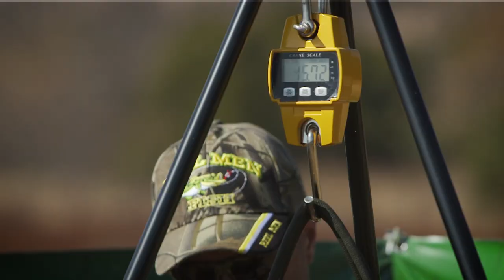Carp Crazy Brothers the return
We are excited to announce the return of the Carp Crazy brothers, Derrick and Marcel Nel. Their passion for big carp fishing was shared with hundreds of anglers years ago, and once again, they are on an exciting new adventure which of course, will be shared with you again. " So much has changed since our first DVD production almost 15 years ago. Tackle, rigs and bait may be a little different, but the basics still remain. Our dream is to not only bank loads of big carp from a variety of waters, but to show and tell on how we approach each water, and share the various techniques we have learned over the years, and how certain aspects may differ with each venue. Welcome to our new Carp Crazy adventure, and together with 'the other guy', we hope to bring you an epic series filled with excitement, education and of course incredible carp!" Derrick Nel